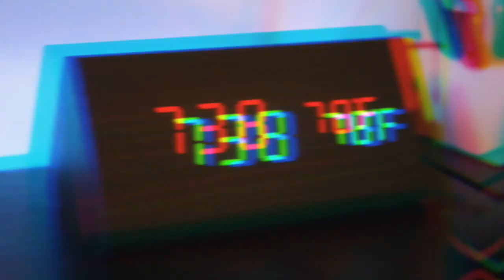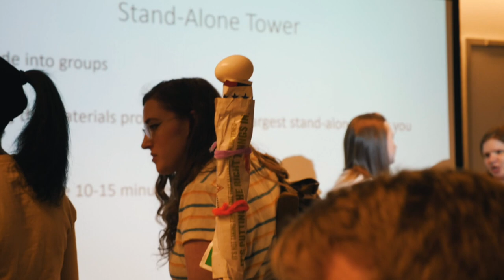First Day of Classes | IUPUI VLOG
Follow Suketu Patel, a computer engineering student, for his first day of classes at IUPUI. SPOILER ALERT: It rained a lot.